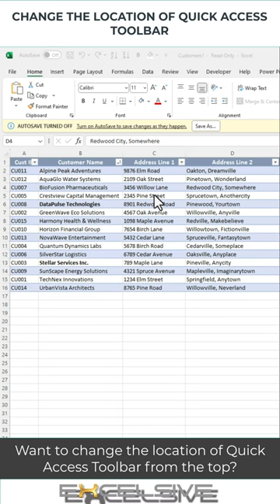Excel Solutions : Change Location of QAT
Customize your Excel workspace with this handy tutorial on changing the location of your Quick Access Toolbar! 🚀📊 Discover how to move this powerful tool to your preferred location, whether it's above or below the ribbon. Tailor Excel to your workflow for maximum efficiency and ease of use. Watch now and take control of your Excel experience! 💡🔧